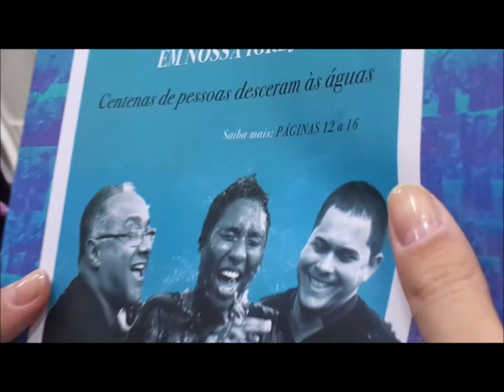Batista Lagoinha........16 Julho 2017 - Lagoinha Saudade - Culto Missões India Avisos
Palacio